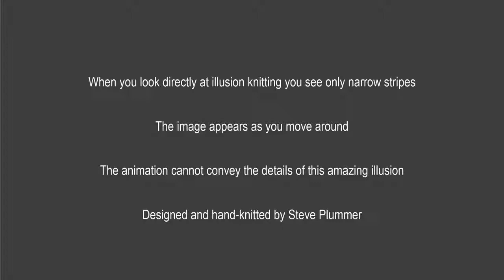Sybilla Palmifera - Illusion Knit - Animation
Animation of an illusion knit version of Dante Gabriel Rossetti's 'Sybilla Palmifera'. It shows how the knitted image changes as you move past it.

Photos, animations and videos do not capture the effect or detail of our illusion knitting.  It needs to be seen in real-life to be fully appreciated.